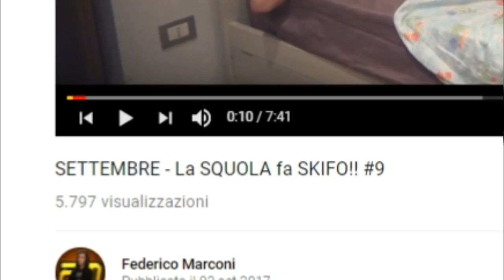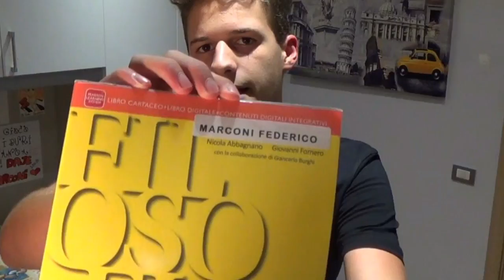ULTIMO PRIMO GIORNO!! - La SQUOLA fa SKIFO!! #10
E' cominciato un nuovo anno, per me l'ultimo!